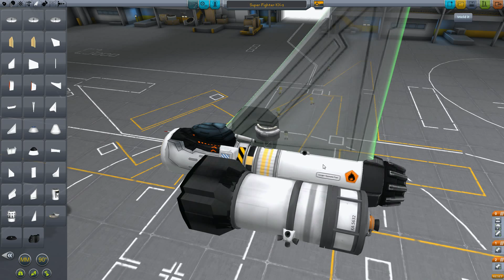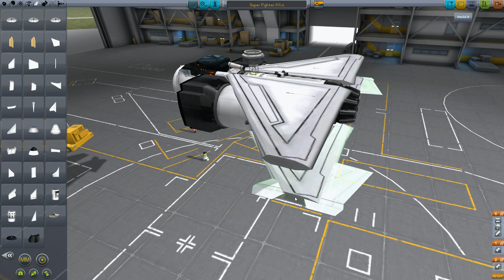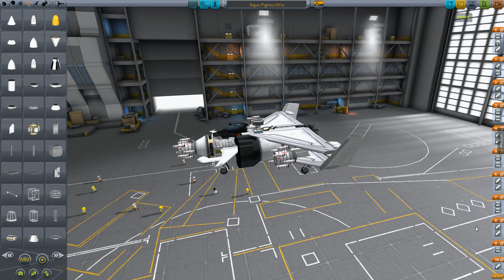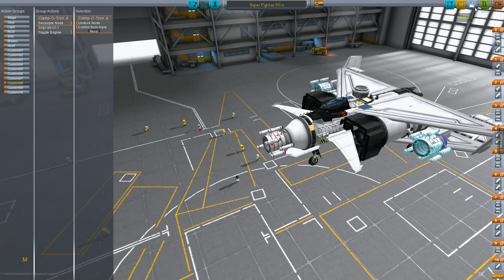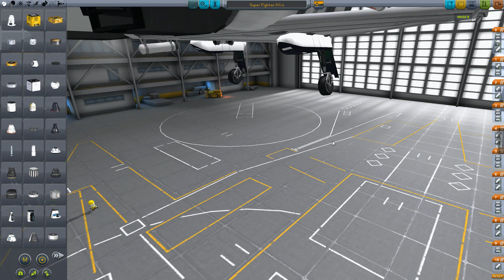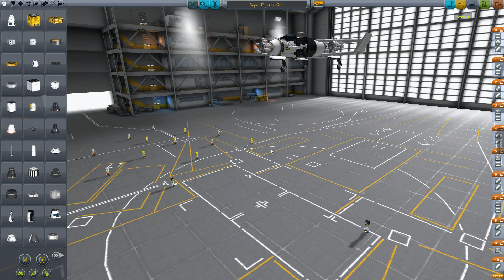KSP SSTO Fighter Tutorial Full (Temporary Video)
Until the team of highly trained monkeys that has been dispatched by YouTube to deal with their video editor tool not working, I am unable to speed up the video and add music.
How to design and fly a SSTO fighter Spacecraft with weapons. Video include:
-Design
-Weapon and ejection Testing
-Launch to 70K orbit with 700m/s deltaV remaining.
Video is real time, you can skip certain parts if you want.